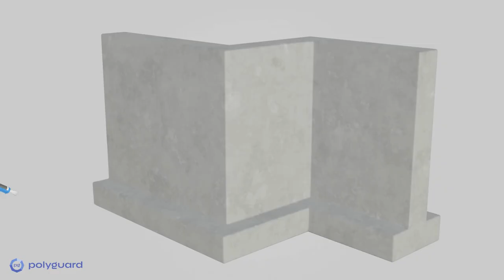Polyguard 650 Membrane Installation Video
Learn how to install Polyguard 650 Membrane waterproofing system.

REPS is proud to represent Polyguard products. Ask us for more details!